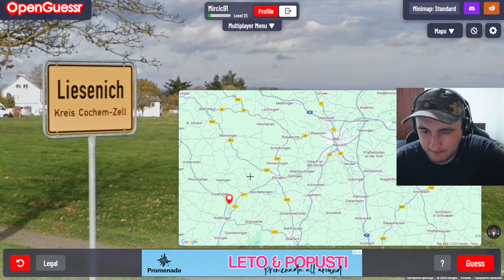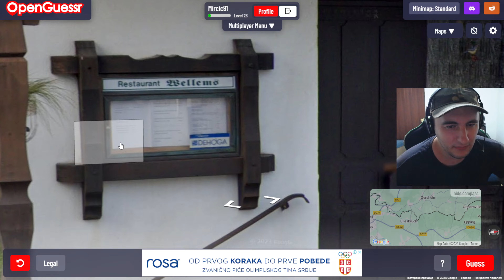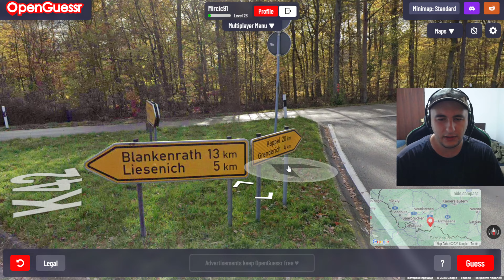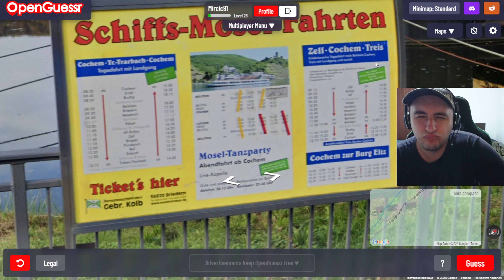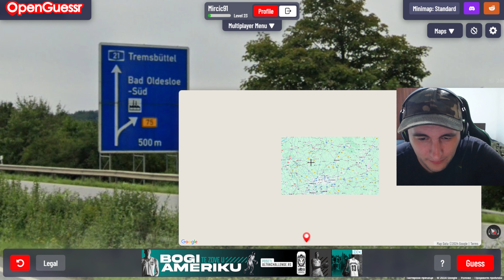Is Germany Hard To Guess?